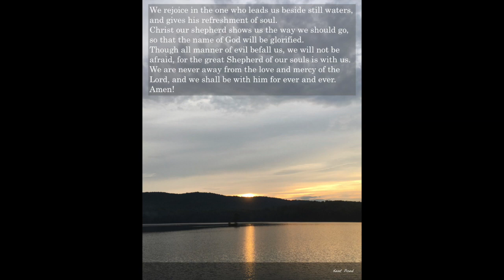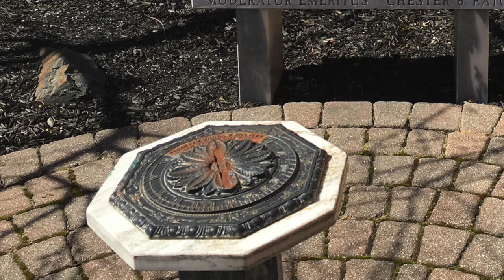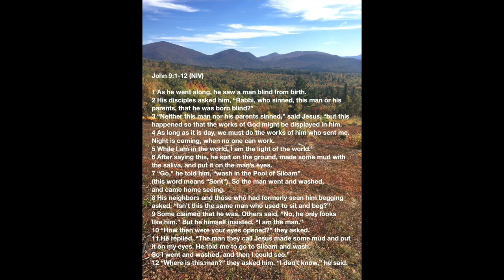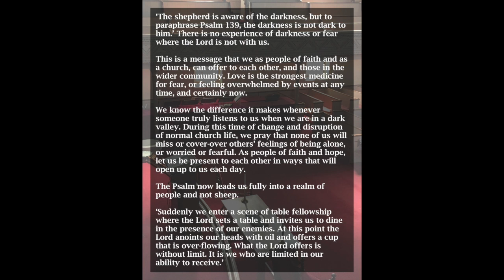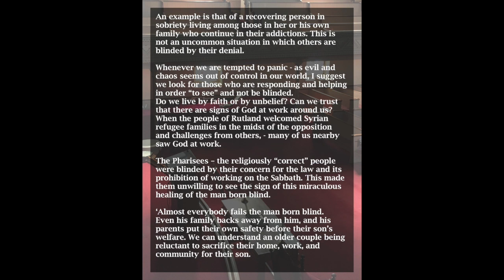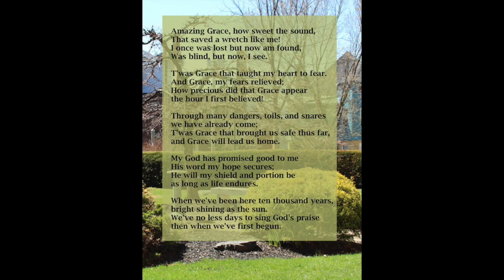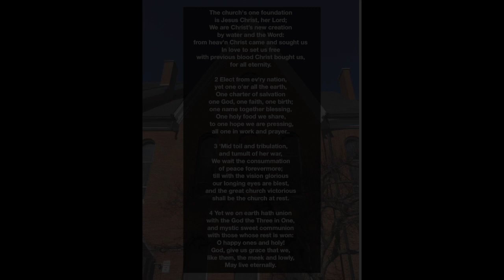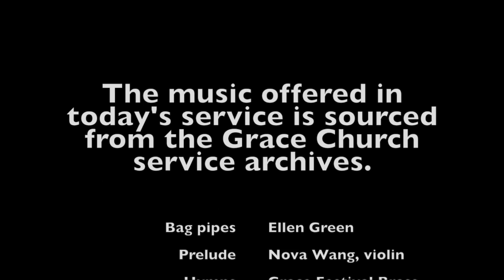Grace Congregational Church Online Worship, March 22, 2020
Online worship from Grace Congregational Church, Rutland, VT